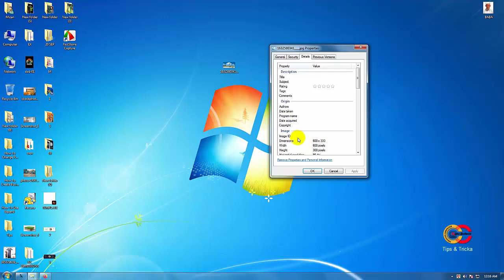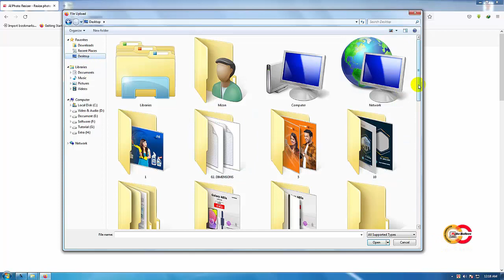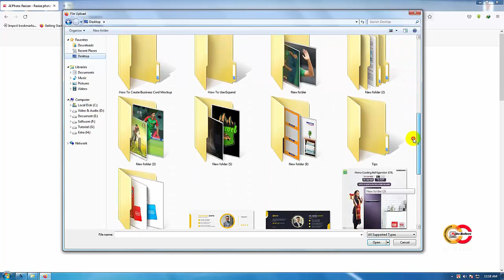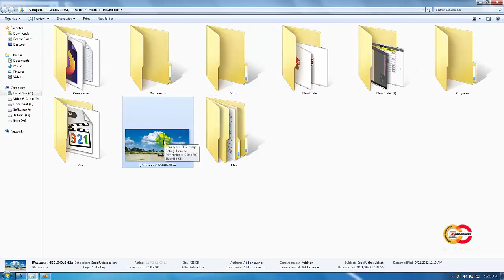ওয়েব সাইটের মাধ্যমে ছবির রেজ্যুলেশন বাড়িযে নিন । How to increase the resolution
ছবির রেজ্যুলেশন বাড়িয়ে নিন। How to increase the resolution